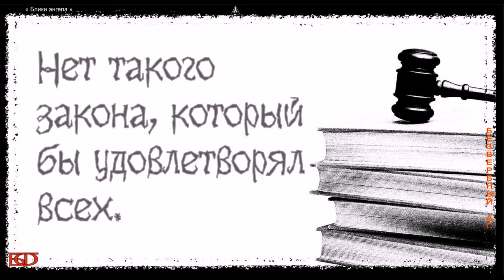блики ангела Нет такого закона